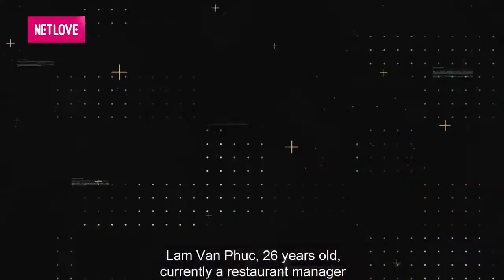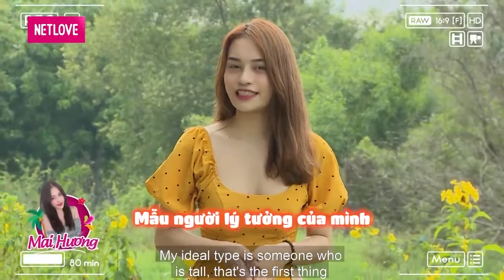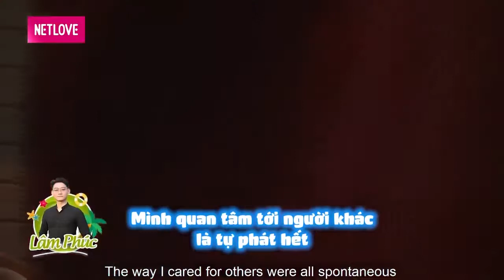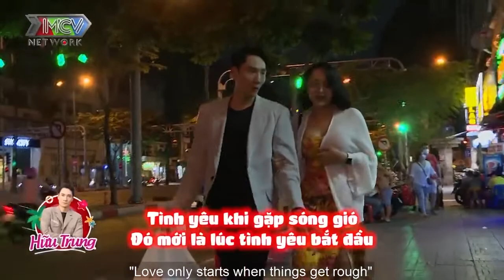Bất Ngờ Ta VƯỚNG VÀO NHAU - Mỹ Nữ KHÔNG DÁM YÊU Vì Sợ Tổn Thương Khiến Soái Ca Động Lòng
📺 GIỚI THIỆU CHƯƠNG TRÌNH:
Ngôi nhà chung Series 15 vẫn là chuyến hành trình 7 ngày với 8 bạn trẻ đầy cá tính. Các bạn sẽ có những ngày chung sống và sinh hoạt cùng nhau tại một ngôi nhà chung do ban tổ chức sắp xếp tại quận 7, Tp.HCM.
Điều đặc biệt của mùa này là các bạn sẽ cùng nhau kinh doanh một quán cafe để gây quỹ từ thiện cho các trẻ em mồ côi ở Long Hải - Vũng Tàu.

Mùa 15 hứa hẹn mang đến cho quý khán giả những sắc màu tươi trẻ, cảm xúc thăng hoa của những cô gái và chàng trai tràn đầy nhiệt huyết, năng lượng và tinh tế. Một chàng trai kinh doanh bất động sản chững trạc, trải đời và một cô gái tóc dài xinh đẹp vô tình là gu của nhau thì điều gì sẽ xảy ra? Cuộc gặp gỡ giữa chàng trai mét tám lăm và cô gái mét năm tám, liệu họ có trở thành một cặp đôi đũa lệch đáng yêu? Một cô nàng tiếp viên hàng không với một trái tim nhạy cảm sẽ làm rung động một anh chàng diễn viên lịch lãm? Anh chàng quản lí nhà hàng tính cách hơi kì quái liệu có chinh phục được cô nàng PT nóng bỏng? Tất cả sẽ được tiết lộ trong Love House - Ngôi Nhà Chung mùa 15. Mời các bạn cùng đón xem!